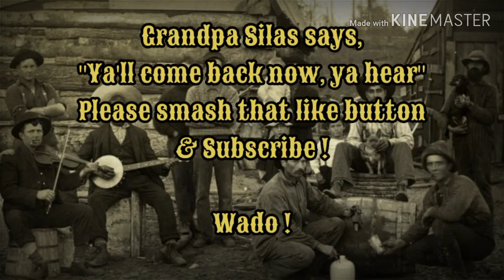Grandpa Silas Shares Some Big Whoppers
Silas loves to share his life stories